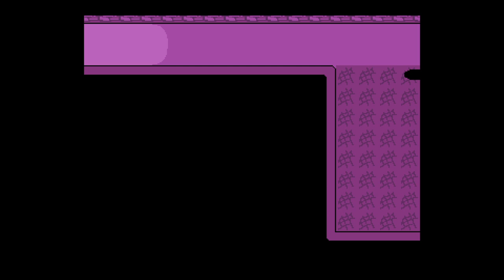UNDERTALE - PART 1